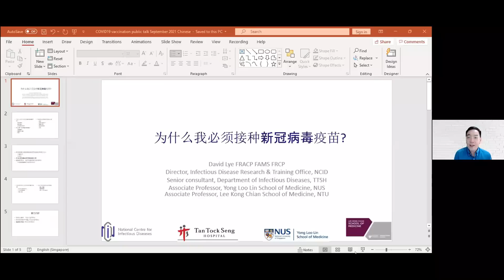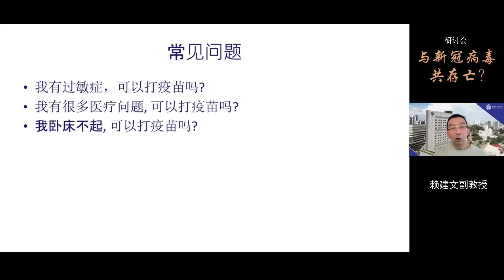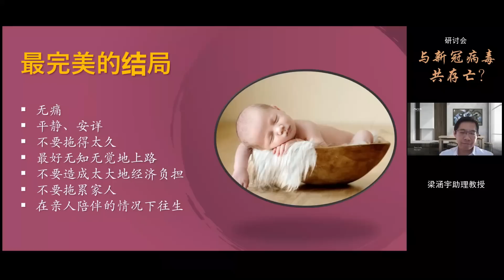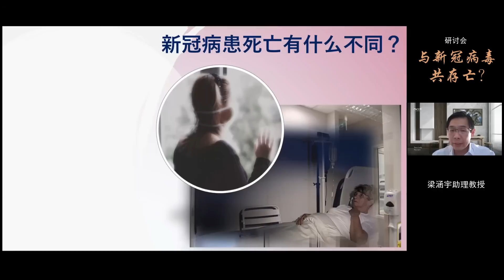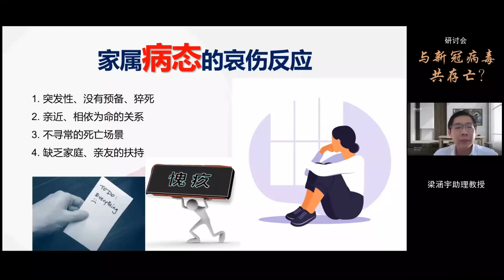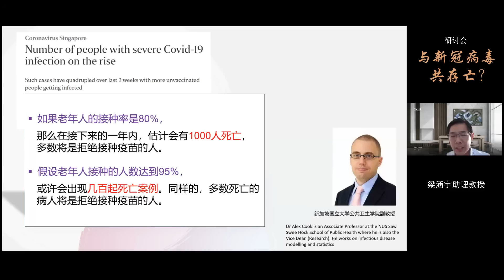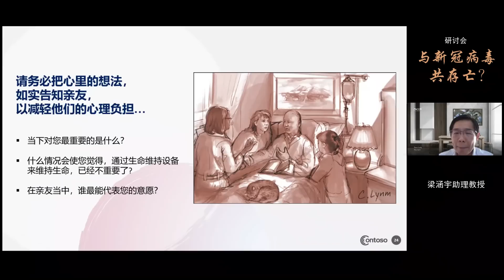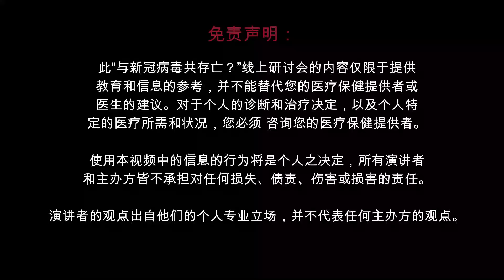20210911 研讨会 - 与新冠病毒共存亡?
** 新加坡卫生部（Ministry of Health of Singapore, MOH）的一篇关于疫苗接种的英文报道：
免责声明：

此“与新冠病毒共存亡？”线上研讨会的内容仅限于提供教育和信息的参考，并不能替代您的医疗保健提供者或医生的建议。对于个人的诊断和治疗决定，以及个人特定的医疗所需和状况，您必须咨询您的医疗保健提供者。

使用本视频中的信息的行为将是个人之决定，所有演讲者和主办方皆不承担对任何损失、债责、伤害或损害的责任。

演讲者的观点出自他们的个人专业立场，并不代表任何主办方的观点。